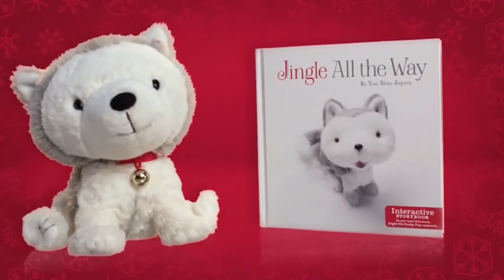Jingle The Husky Pup Clip